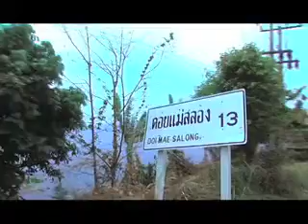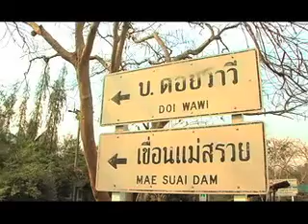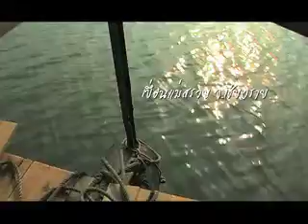EP11 Video Sharing, smallest file